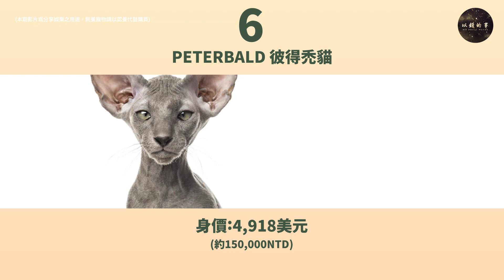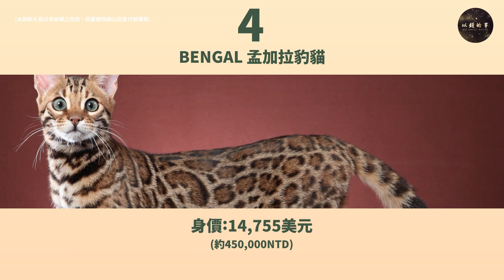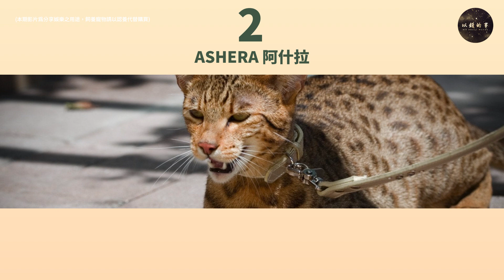世界最貴的10種貓咪，你家的貓上榜了嗎?😎😎😎 | 以錢的事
💰有錢人享受生活，沒錢人應付生活。
     歡迎來到 ▶︎ 以『錢』的事 ◀︎

🕵在這裡，您可以看到只專注於錢的內容。
📹本期影片內容

世界最貴的10種貓咪，你家的貓上榜了嗎?😎😎😎

貓咪，是人類最早馴養的動物之一。
早在9000年前，近東文明地區的人類就已開始帶著野貓旅行。
牠可以表現得很獨立、很懶惰、很撒嬌。
做了壞事也能萌的讓你不要不要的。

牠是我們的心靈伴侶、也是位特別的家人。

以錢的事今天與你一起來看
😺”世界上最貴的十種貓咪”😺
究竟有哪些貓皇們站在金字塔頂端用可愛征服全人類呢?🙀

😋請以認養代替購買，每個寵物都是我們家人😋

💬看完影片請在下方留言一起討論吧!
💕如果喜歡我的頻道💕

這樣您就不會錯過任何有關於錢的事!😋

🙏本期影片素材來源為網路與社群媒體
內容眾多或許無法完全查實、僅供分享。

本期影片內容純屬娛樂分享，相關影片內容屬於原創作方。「無意侵權」
如資料有誤還請多多海涵。